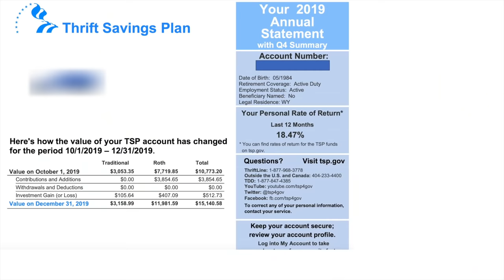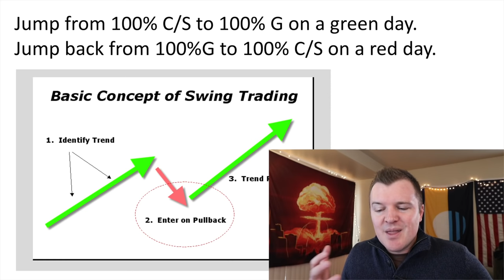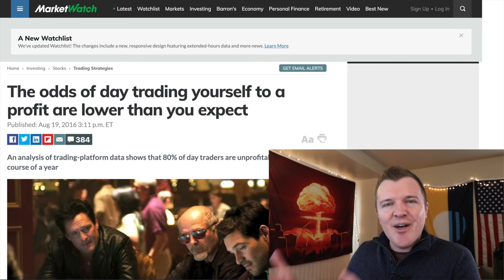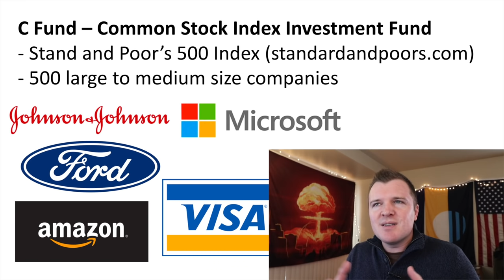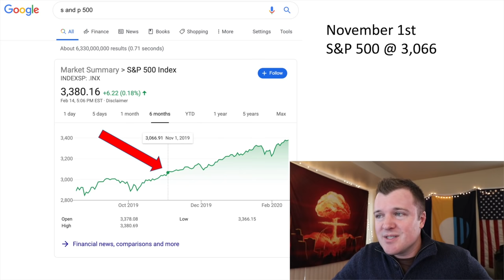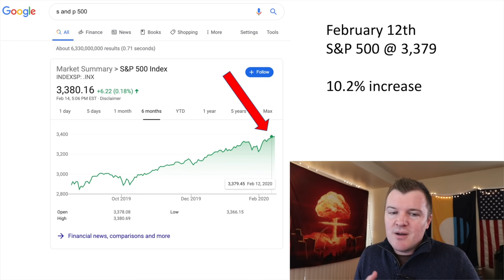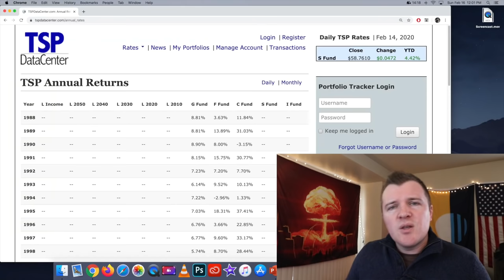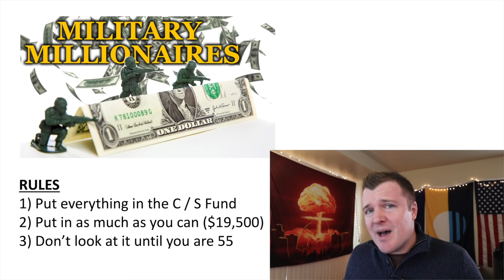My $13,000 MISTAKE in the Government TSP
astro fish
retro sun
retro tape

📔 Alexander Hamilton
📒 A People’s History of the United States

👥 Facebook @ [coming soon] 👉 [coming soon]